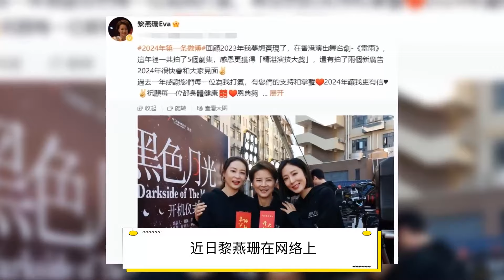黎燕珊：从亚洲小姐到「受害者」，她的人生有多坎坷？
本期視頻制作人員：
文案/策劃：小松
剪輯/字幕：小天
校對/後期：夏明